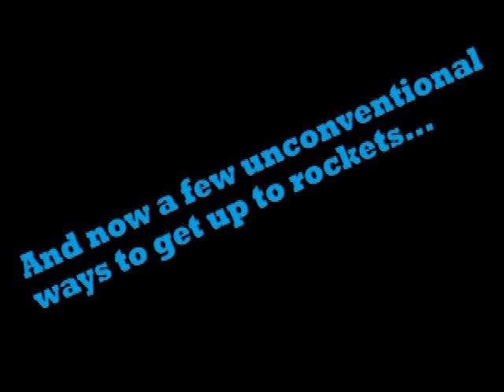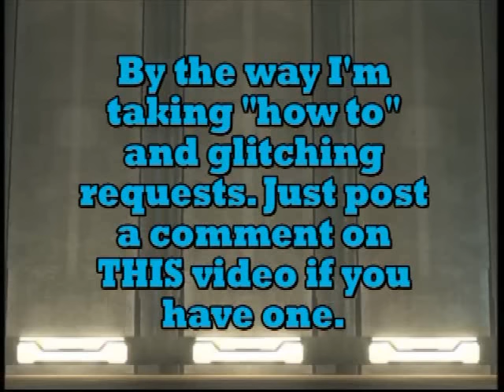. : Halo 3 | Epitaph Jumps and Secrets : .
Some jumps in Epitaph, the swiss cheese map of hiding. (lol, at 3:42 I accidently spelled between beteween. Meh bad)

In order to get a grenade to stop at your feet, crouch and look at your foot and then throw the grenade.

By the way I'm taking "how to" and glitching requests. Just post a comment on THIS video if you have one.

Thanks,
KnightxofxLight

1st Song - Here it Goes Again
  Artist - OK Go

2nd Song - Main Offender
  Artist - The Hives